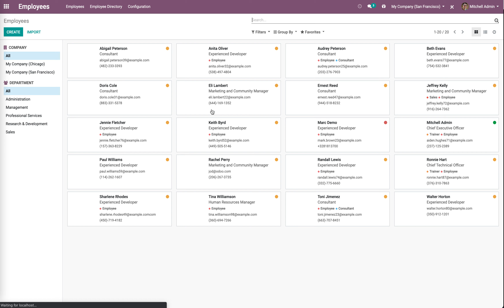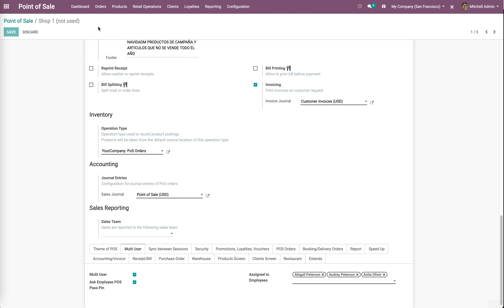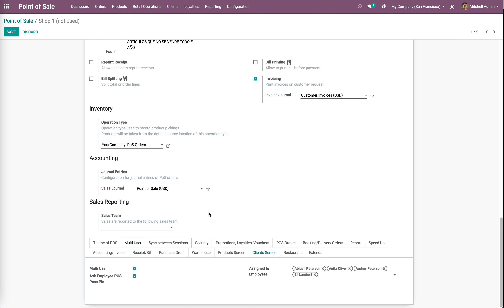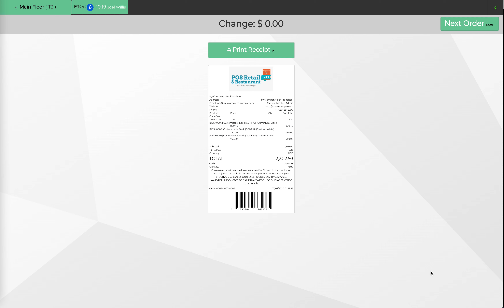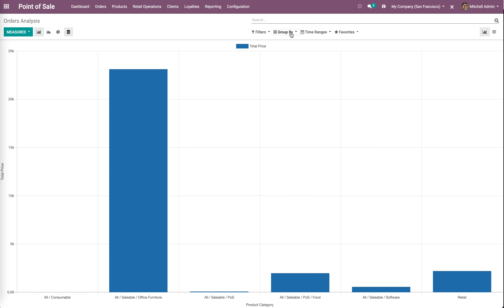POS 1 Users - Multi Employee Starting Session Multi POS Config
In Original PoS Odoo each user can only have one active session and only pos config
Module made possible to login to sessions created by other users.
Multi pos config, multi session and only user
Linked to Hr Employee module force to sale person, not link to users
Each Employee we define POS Security Password pin (Only POS Manager can see)
Now All your staff sale man will use only one user
Each POS config we define field Assigned Employees list
Your staff start pos session, pos will ask "What is employee?" And "What is password"
If validate succeed password with employee selected, they will start selling product
POS Order will save employee ID made order
POS Order Report will analytic base on Employees not on User (old sale man)